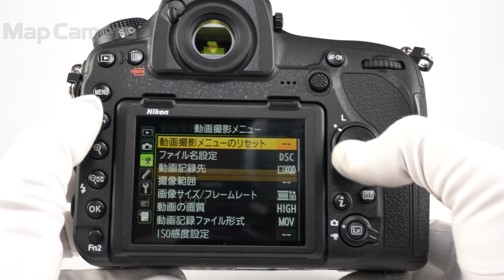Nikon(ニコン) D850 ボディ 美品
【付属品】
元箱・取扱説明書・USBケーブル・バッテリー・チャージャー